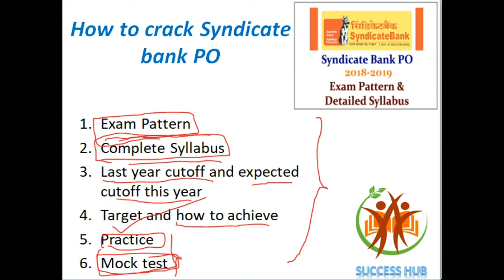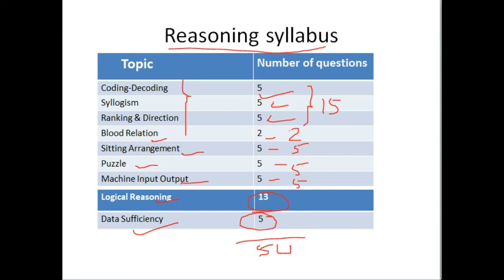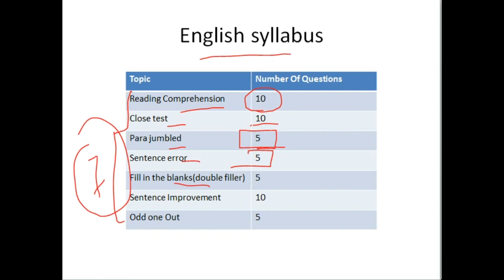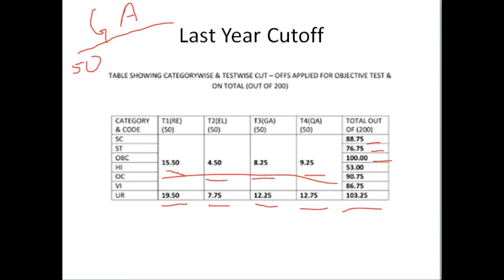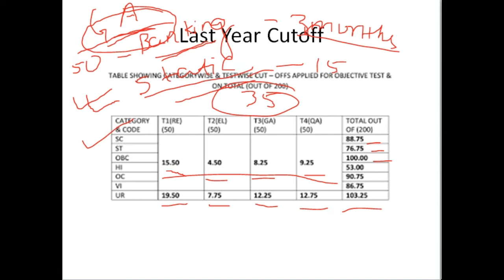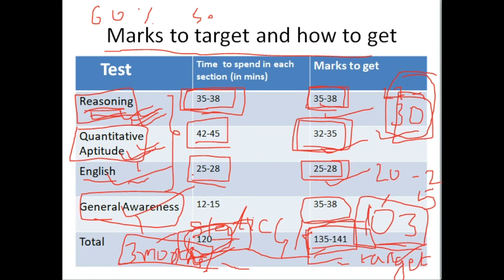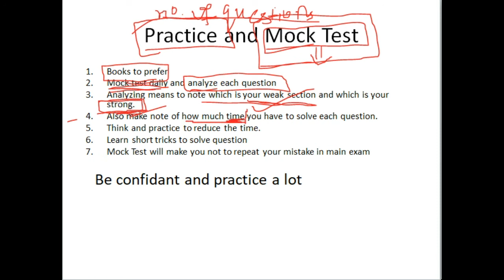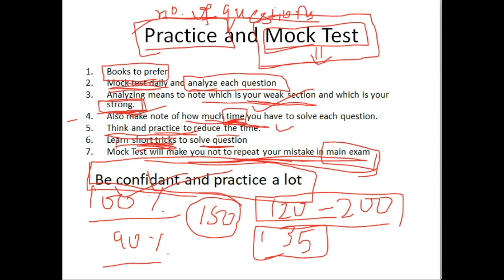Crack Syndicate Bank PO in 30 days | Strategy | Tips